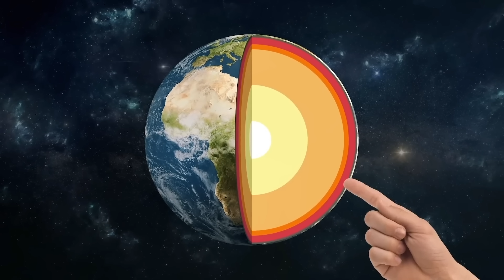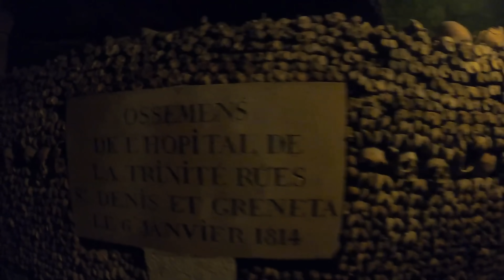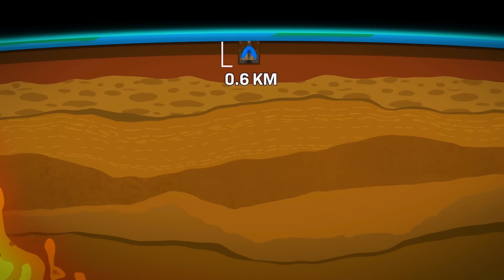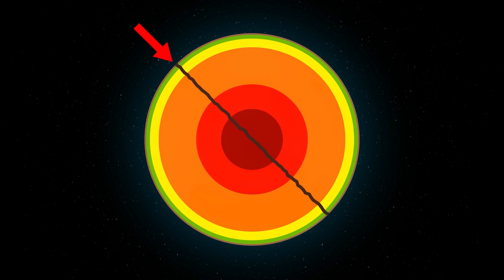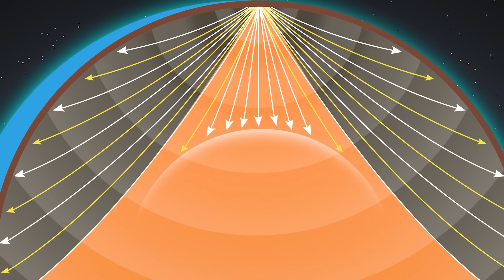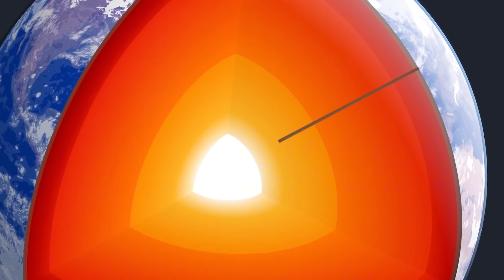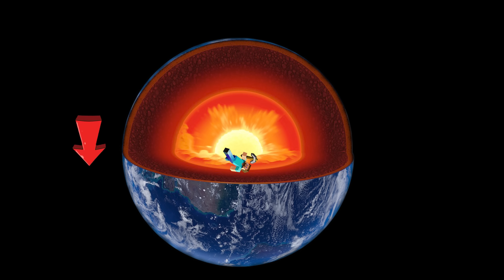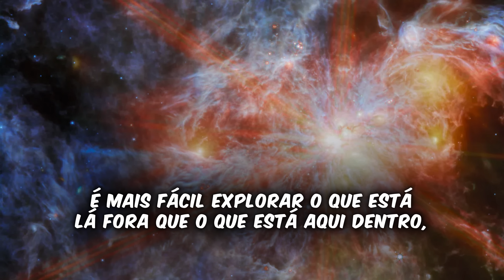Quão Fundo é Possível CAVAR?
Uma viagem aos pontos mais profundos que a humanidade já atingiu, depois uma viagem até o centro da Terra explicando o planeta. E pra fechar, o que aconteceria se você pulasse até o outro lado da Terra.

3 vídeos em 1, você vai gostar muito!

Isso faz o YouTube recomendar mais vídeos assim pra você, além de me ajudar bastante, tamo junto sempre!!!

Parte das animações por: Cleo Abram, Debunked, Insider e Zack D. films

Muita gente pergunta as músicas que eu uso, então aqui estão:

A TRILHA DE AÇÃO BRABA:

Video Link:    • Aliaksei Yukhnevich - Empire on Fire ...

Canal @classicalmusicbut no YouTube, pesquise por "classical music but it's lofi" no YouTube se o link não ficar azul:

Spotify dele tem muita coisa boa pra relaxar e estudar também

Se o link não ficar azul, pesquise "Free Music - Interstellar style soundtrack "Interplanetary" by Martijn de Bont!" no Youtube.